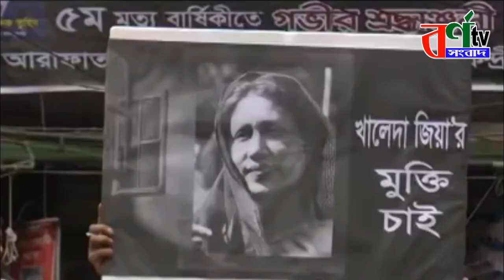সরকারের পতনের দাবিতে আজ সারাদেশে বিএনপির বিক্ষোভ || bangla news today 2020 || 30 December BNP Update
আজ সারা দেশে বিক্ষোভ করবে বিএনপি
 আজ বুধবার (৩০ ডিসেম্বর) সারা দেশে বিক্ষোভ সমাবেশ করবে বিএনপি। ৩০ ডিসেম্বরকে ‘গণতন্ত্র হত্যা দিবস’ আখ্যা দিয়ে একাদশ সংসদ নির্বাচন বাতিল ও পুনর্নির্বাচনের দাবিতে পূর্ব ঘোষণা অনুযায়ী এই কর্মসূচি পালন করবে দলটি। রাজধানীর নয়াপল্টনে অবস্থিত দলের কেন্দ্রীয় কার্যালয়ে আজ মঙ্গলবার (২৯ ডিসেম্বর) দুপুরে আয়োজিত সংবাদ সম্মেলনে দলের সিনিয়র যুগ্ম মহাসচিব রুহুল কবির রিজভী এতথ্য জানান। রিজভী বলেন, বুধবার সকাল ১১টায় জাতীয় প্রেসক্লাবের সামনে ঢাকা মহানগর উত্তর ও দক্ষিণ বিএনপির উদ্যোগে বিক্ষোভ সমাবেশ অনুষ্ঠিত হবে। সমাবেশে উপস্থিত থাকবেন দলের জাতীয় নেতৃবৃন্দ। এছাড়া ওই দিন সারা দেশের জেলা ও মহানগরে হবে বিক্ষোভ সমাবেশ। রিজভী আরও বলেন, ৩০ ডিসেম্বর বাংলাদেশের ইতিহাসে এক কলঙ্কিত অধ্যায়। ২০১৮ সালের ৩০ ডিসেম্বর একাদশ জাতীয় সংসদ নির্বাচনের আগের রাতে ‘ভোট ডাকাতি’ হয়েছে। তাই ৩০ ডিসেম্বর দিনটিকে দেশবাসী ‘গণতন্ত্র হত্যা দিবস’ হিসেবে পালন করে। পৃথিবীর ইতিহাসে অভাবনীয় রেকর্ড সৃষ্টিকারী রাতে ব্যালট বাক্স পূর্ণ করে ক্ষমতা ‘দখলের’ দুই বছর পূর্ণ হবে মঙ্গলবার রাতে। তাই ওই রাতটি দেশবাসীর কাছে তাদের ভোটাধিকার হরণের কালো রাত হিসেবে কলঙ্কিত হয়ে থাকবে।

 সিইসির সমালোচনা করে রিজভী বলেন, নির্বাচন কমিশন একটি সাংবিধানিক প্রতিষ্ঠান অথচ প্রধান নির্বাচন কমিশনার (সিইসি) নুরুল হুদার নেতৃত্বে যে কমিশন, সে কমিশনের অধীনে আজ পর্যন্ত একটি নির্বাচনও সুষ্ঠু হয়নি। মানুষের ভোটের অধিকারকে এ কমিশন শুধু হরণই করেনি বরং মহান স্বাধীনতার মূল চেতনা গণতন্ত্রকে ধ্বংস করে তারা গুরুতর অসদাচরণ করেছেন। নির্বাচন কমিশনের এ ভূমিকা জনগণের বিরুদ্ধে সরকারের নির্দয় মনোবৃত্তির সারাংশ মাত্র। দেশের ৪২ জন বিশিষ্ট নাগরিক ‘সুপ্রিম জুডিসিয়াল কাউন্সিল’ গঠন করে ইসির ভোট ডাকাতি, অনিয়ম ও দুর্নীতির যে তদন্তের দাবি জানিয়েছেন এবং তাদের বিচার দাবি করেছেন-এ দাবি দেশের ১৬ কোটি মানুষের দাবি। বিএনপির এই নেতা বলেন, আগামী ১৬ জানুয়ারি অনুষ্ঠেয় ফেনী পৌর নির্বাচনকে কেন্দ্র করে বিএনপি মনোনীত ওয়ার্ড কাউন্সিলর প্রার্থীদের ওপর হামলা চালিয়েছে আওয়ামী সন্ত্রাসীরা। পুলিশ গ্রেপ্তার অভিযান অব্যাহত রেখেছে। ৬ নম্বর ওয়ার্ড থেকে বিএনপি মনোনীত কাউন্সিলর প্রার্থী ও ওয়ার্ড বিএনপির সহ-সভাপতি দুলাল ভূইঁয়াকে সোমবার রাতে বিনা ওয়ারেন্টে গ্রেপ্তার করেছে পুলিশের গোয়েন্দা শাখার (ডিবি) সদস্যরা। আমি তাঁকে গ্রেপ্তার করার ঘটনায় তীব্র নিন্দা জানাচ্ছি এবং অবিলম্বে নিঃশর্ত মুক্তি দাবি করছি।